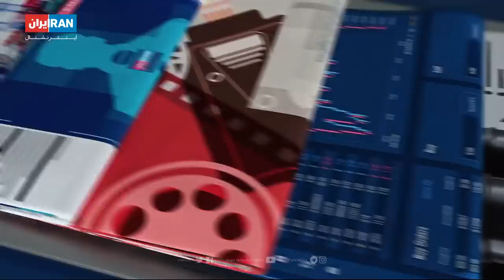تیتراول؛ اف-۳۵ های آمریکایی راهی اسرائیل همزمان با هشدار سپاه/ طلاب قم چطور به خارج فرستاده می‌شوند؟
خرید چند میلیارد دلاری سلاح از آمریکا توسط اسرائیل. آیا مسابقه تسلیحاتی در منطقه شدت میگیرد؟
صدور طلاب به خارج و آموزش طلاب خارجی در داخل / جامعه المصطفی چیست
سفر پر ماجرای قالیباف به مسکو. تحویل پیام خامنه ای به رئیس دوما بجای پوتین

زیر ذره بین:
صادرات آخوند، چهارصد میلیارد تومان
ماجرای جامعه‌المصطفی و دعوای آیت‌الله خمینی با دو روحانی برجسته که هر دو خانه‌نشین شدند